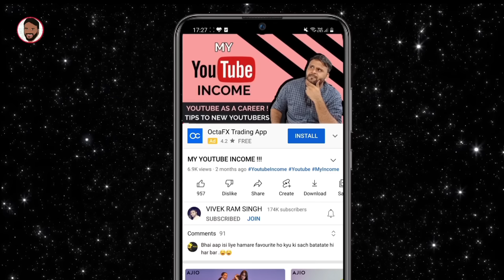XIAOMI 11 LITE NE 5G @ ₹18,749* || MI 11 LITE NE ₹ 8250 OFF || AMAZON MONSOON CARNIVAL SALE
नमस्ते ‌दोस्तों, TECHNO VEXER के नए विडीयों में आपका स्वागत है, दोस्तो Amazon Monsoon Carnival Sale के Xiaomi 11 Lite Ne 5g Offer के बारे में जानना है तो ये विडीयों अंत तक देखें |

Friends You also  can follow me on:
दोस्तों यहां आप मुझे फाॅलो भी कर सकते हैं: